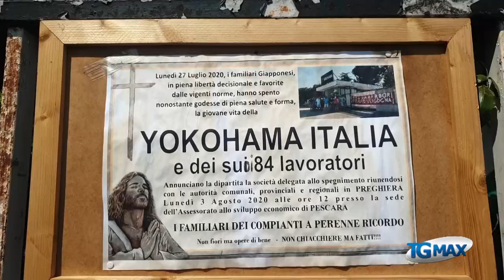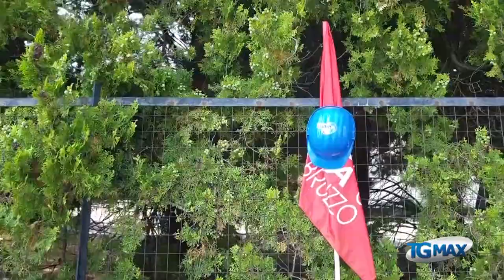Yokohama, Febbo: la proprietà apre alla vendita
Sono tre le aziende interessate all’acquisto della Yokohama di Ortona, una trattativa è già in fase avanzata. Venerdì prox è in programma un nuovo incontro con i sottosegretari dei Ministeri competenti e l'azienda per evitare i licenziamenti.